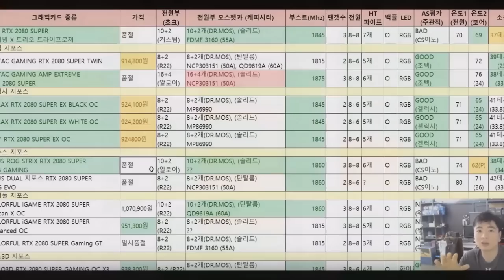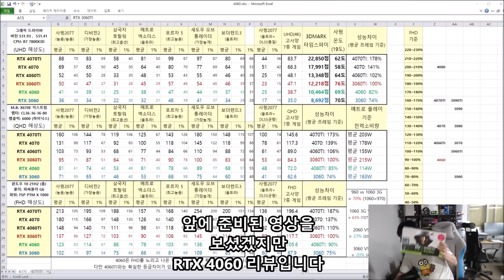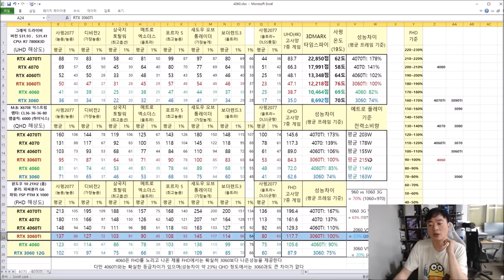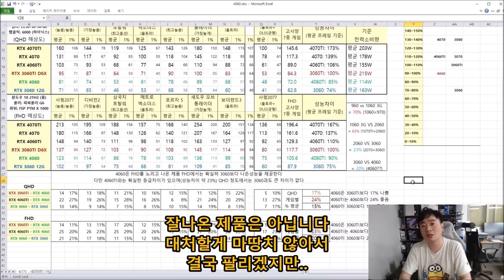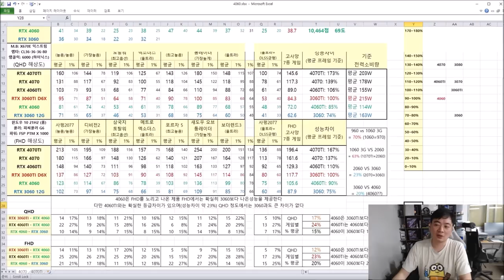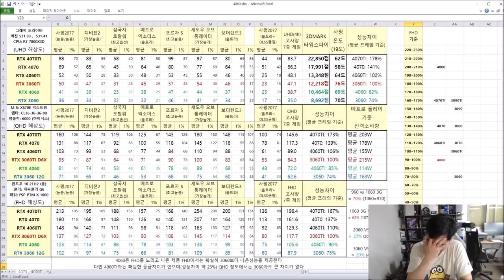RTX 4060 리뷰 (역대급.. 폭망? 아니면 살만해?) -신성조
다음세대는 전세대 한단계 위의 라인업과 동급
이라는 (EX  970 = 1060) 공식을 파격적으로 깨고 나온 그의 신제품